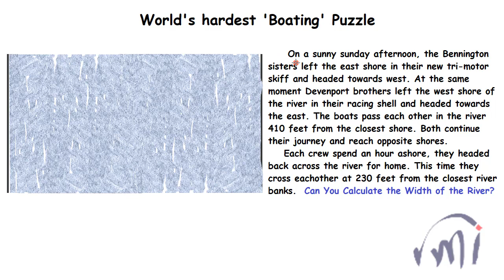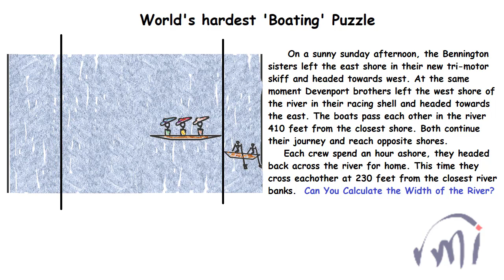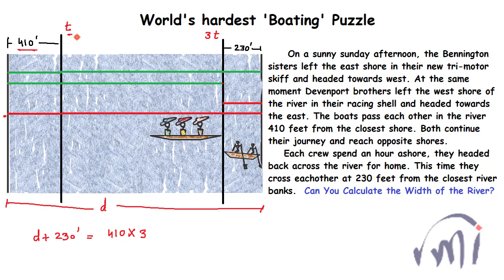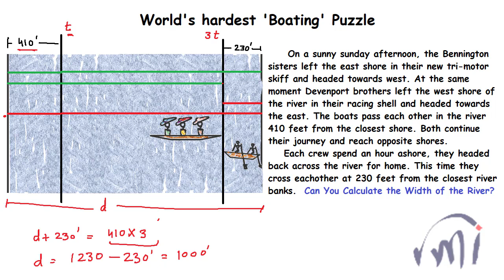World's hardest Boating puzzle from the book "World's hardest puzzles" | Competitive Exams